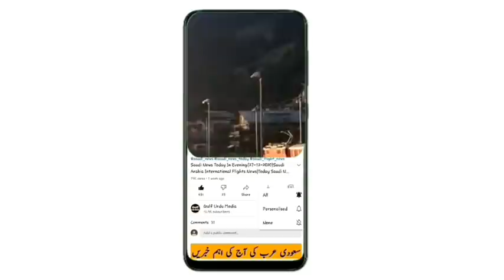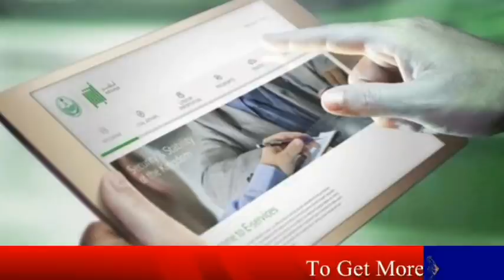Saudi News Today (25-12-2021) Latest Saudi Arabia News Today | Saudi Arab News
saudi arabia latest update today from 25 December  2021,
Saudi khabar,
Saudi khobor,
Saudi hindi news today,
News saudi,
saudi news today December  2021,
سعودی عرب،